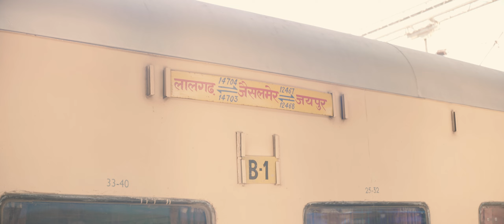Beautiful India - Anamorphic India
A travel film from Henry & Maddie from our travels in January and Feb in India 2024. All shot on Sony A7RII with a Sirui Anamorphic 50mm, graded by myself and helped with the choices of shots and filming by my wonderful partner in crime Maddie.